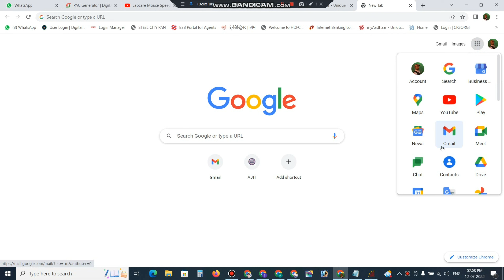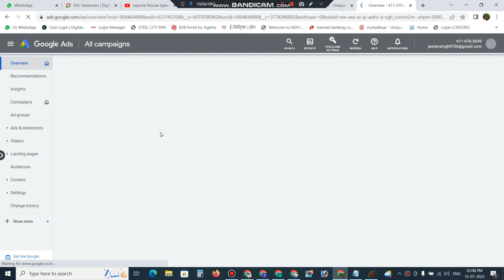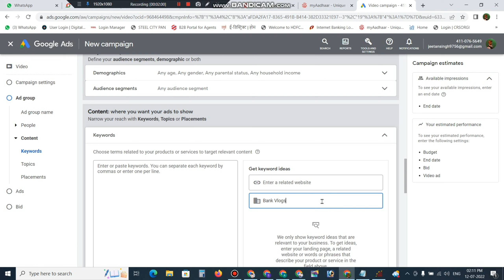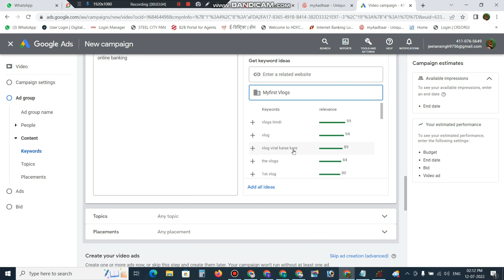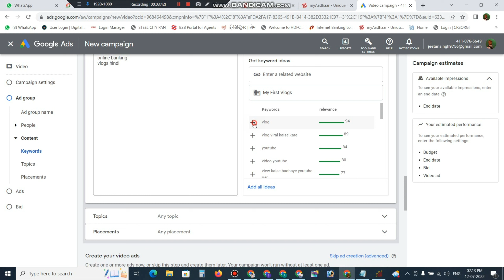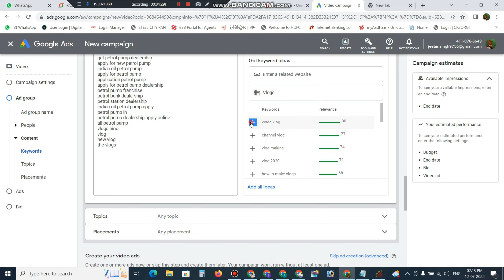Viral Video Tag Finder Copy & Paste Tag Genrator Video Keywords Titles Find 100% Viral Keywords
Welcome My Channel Ajeet Vloging
This is Official Ajeet Vloging Channel For Dj Ajeet Master
©️®️Video Highlight©️®️
pubg video viral tags

youtube video viral tags 2021

instagram video viral tags 2021

ff short video viral tags